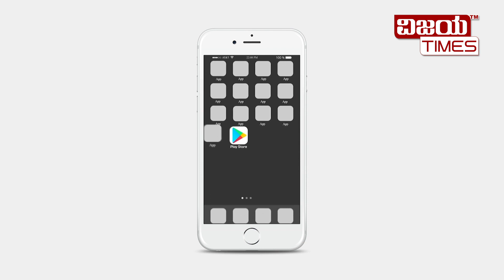ವಿಜಯಟೈಮ್ಸ್‌ನಲ್ಲಿ ಅವಿನಾಶ್‌ನ ರಂಗಿನಾಟದ Exclusive story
ರೀಲ್ಸ್‌ ರೋಲ್‌ಕಾಲ್‌ ! ರೀಲ್ಸ್‌ ಮಾಡೋ ಹುಡುಗರೇ ಎಚ್ಚರ ! ಉಪೇಂದ್ರ ಗೊತ್ತು, ಯಶ್‌,ದರ್ಶನ್‌ ಫ್ರೆಂಡ್‌ ಅಂತಾರೆ.  ಫಿಲ್ಮ್‌ನಲ್ಲಿ ಚಾನ್ಸ್‌ ಕೊಡ್ತೀನಿ ಅಂತಾರೆ. ಯಾಮಾರಿದ್ರೆ ಲಕ್ಷ ಲಕ್ಷ ಪೀಕ್ತಾರೆ. ಅವಿನಾಶ ಗ್ಯಾಂಗ್‌ನ ಅಸಲಿ ಬಣ್ಣ ಬಯಲು.

Reels roll call ! A cheaters gang will cheat youngsters who do and rob lakhs together.